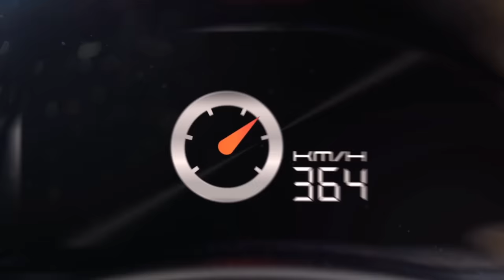CBR300R Thailand Dream Cup 2015 กับคลิปไฮไลท์ความมันส์สนาม 4 By BoxzaRacing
CBR300R Thailand Dream Cup 2015 รายการแข่งขันรถจักรยานยนต์ทางเรียบชิงแชมป์ประเทศไทย ที่จัดขึ้นโดย A.P. Honda (เอ.พี. ฮอนด้า จำกัด) ผู้จัดจำหน่ายรถจักรยานยนต์ฮอนด้าได้จัดรายการแข่งขันรถจักรยานยนต์ทางเรียบขึ้นภายใต้ชื่อ งาน CBR300R Thailand Dream Cup 2015 (ซีบีอาร์ 300 อาร์ ไทยแลนด์ ดรีม คัพ 2015) เพื่อต้องการเฟ้นหานักแข่งดาวดวงใหม่มาประดับวงการแข่งรถจักรยานยนต์ทางเรียบ สังกัด เอ.พี. ฮอนด้า เรซซิ่ง  วันนี้ BoxzaRacing จึงไม่พลาดที่จะเดินทางมาเก็บไฮไลท์บรรยากาศการแข่งขัน CBR300R Thailand Dream Cup สนามที่ 4 ที่กำลังเดินทางมาถึงครึ่งฤดูกาลแข่งขัน ซึ่งงานนี้ถือว่าเป็นอีกหนึ่งรายการแข่งขันที่สนุกเร้าใจสุดๆ ที่ได้รับการกระแสตอบรับจากแฟนๆมอเตอร์สปอร์ตและชาวสองล้อเป็นอย่างดี
สามารถติดตามรายละเอียดเพิ่มเติมของ CBR300R Thailand Dream Cup 2015 กับไฮไลท์บรรยากาศสนาม 4
และสามารถติดตามข่าวสารเพิ่มเติมได้ที่